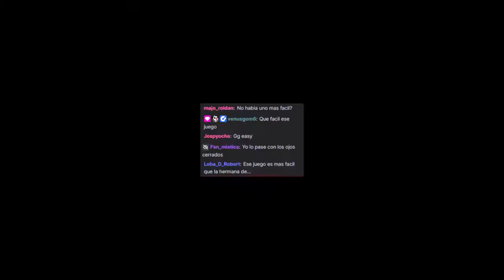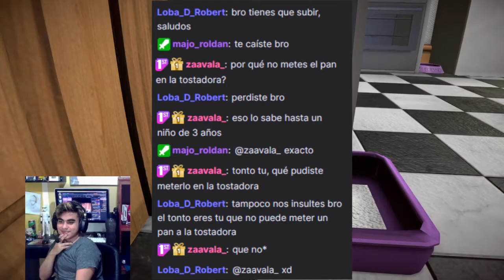MEJORES MOMENTOS EN STREAM (sale bien)/I am bread,Cuphead,Fortnite GAMEPLAY EN ESPAÑOL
Hola amigos! De ante mano te agradezco el ver este GAMEPLAY EN ESPAÑOL de CUPHEAD tambien de I AM BREAD y por ultimo un pedazo de gameplay de FORTNITE todo esto fue de ante mano grabado en mi canal de twitch por si deseas pasarte:
Hago streams dias Lunes,Miercoles y Viernes a las 5PM HORA GTM

Mi id de ps4:
PandaGrizzly_GT